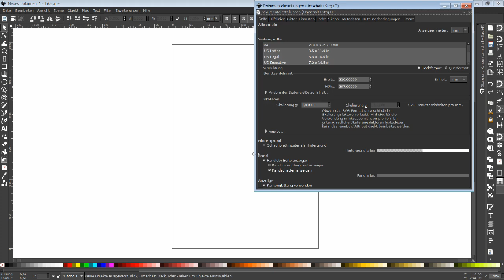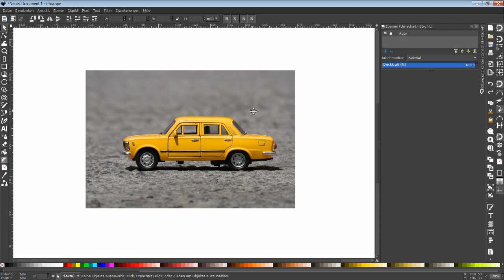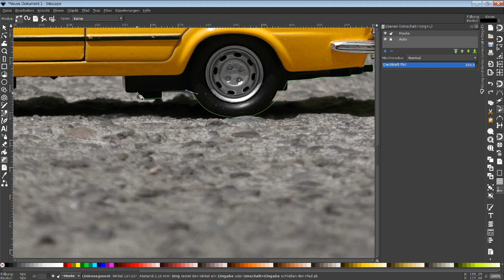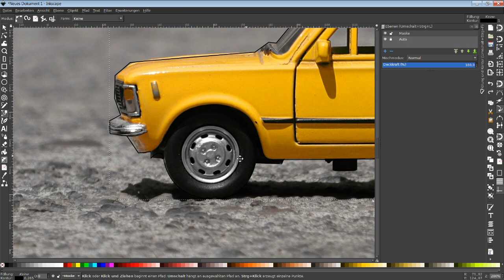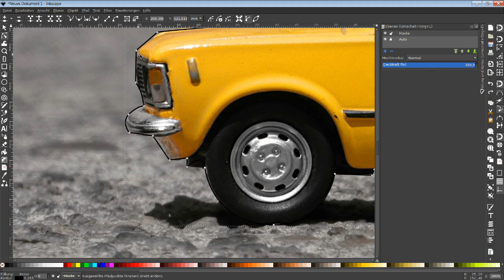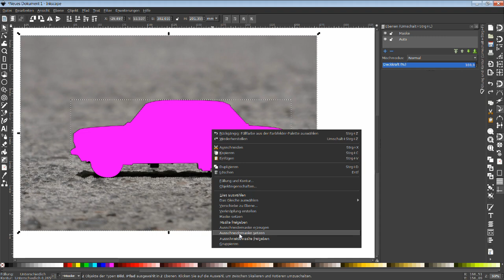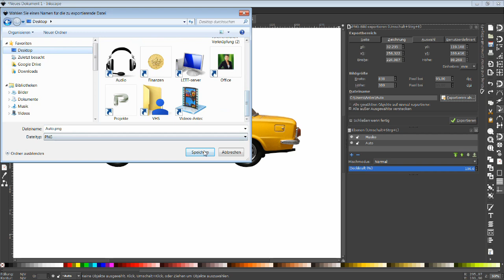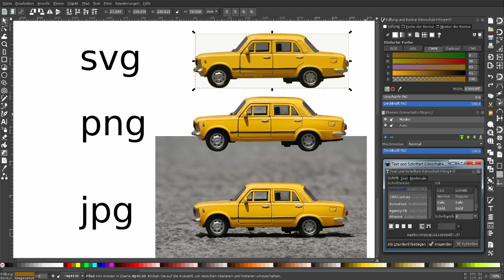So wandelst Du Bilder in Vektorgrafiken um - Inkscape Tutorial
In diesem Video lernst Du Fotos mit Inkscape freizuschneiden d.h. vom Hintergrund zu befreien und in verlustfrei skalierbare  Vektorgrafiken umzuwandeln. Erstelle neue Cliparts für Präsentationen & Co aus Deinen Fotos.

* Bücher *
Umfassendes Handbuch mit großem Praxisteil
Der Weg zur professionellen Vektorgrafik
Praxiswissen für Einsteiger

* Grafiktabletts *
GAOMON M106K - 10 x 6 Zoll
Wacom Intuos Pro Small Grafik-Tablett

* Grafikkarten *
Asus Turbo-RTX2080-8-Gaming (Nvidia)
Gigabyte GeForce GTX 1050 Ti OC
GeForce RTX 2080 Ti AMP MAXX Grafikkarte
GeForce RTX 2070 AMP Extreme 8GB
Sapphire Radeon RX 590 Nitro+ 8GB

* Desktop PC's *
i7-9700K 8X 3.6GHz, 32 GB DDR4 RAM
Ultra 8-Kern SSD DirectX 12 Gaming-PC
Desktop PC für leisungsfähige Grafikanwendung (incl. Monitor+Tastatur+Maus+Win 10)

              LETTMANN-WEB
            - Claudia Lettmann-

             * Marketing
             * Consulting
             * Print- und
             * Web-Design
             * Werbefilme